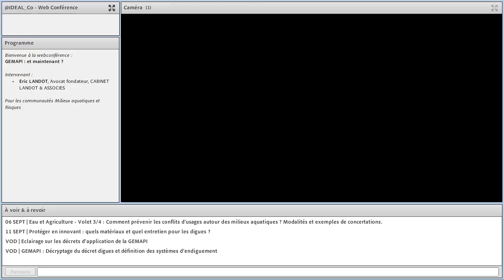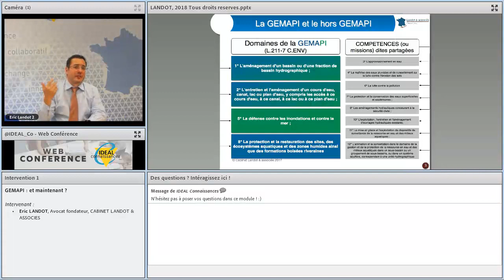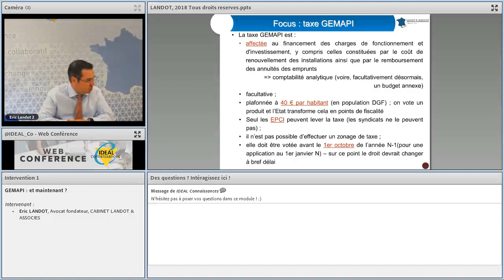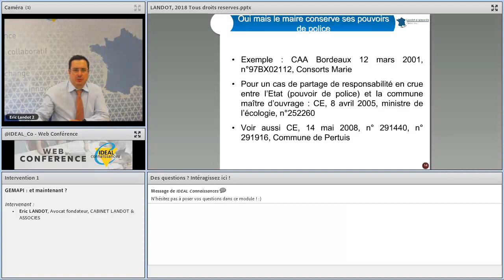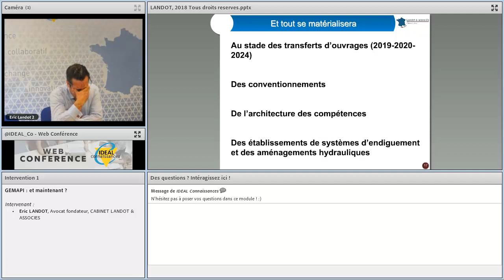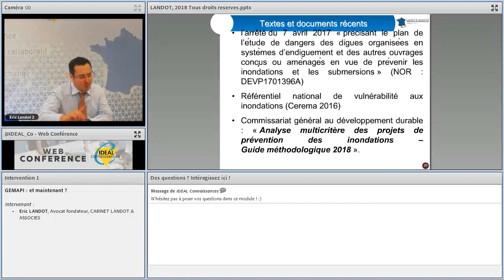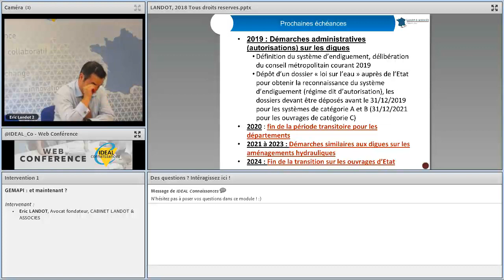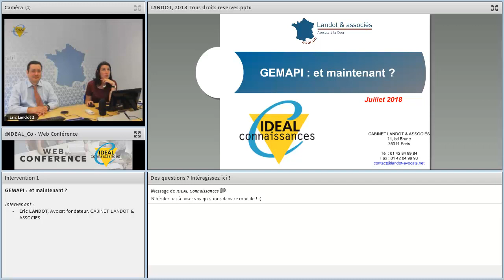GEMAPI : et maintenant ? [webconférence]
Idéal connaissances a organisé, le 5 juillet 2018, une webconférence avec Me Eric Landot sur le thème de la GEMAPI : et maintenant ?

Avec l'aimable autorisation d'Idéal connaissances, voici cette vidéo (de moins d'une heure) :